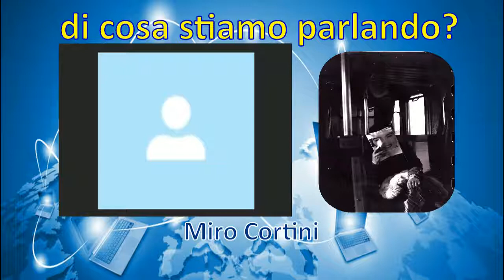Di cosa stiamo parlando del 13/08/2018